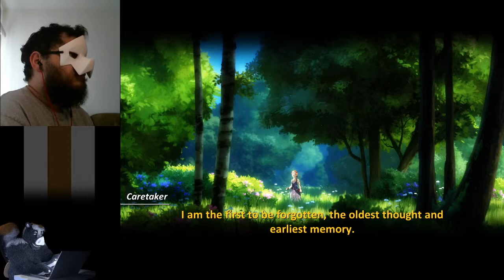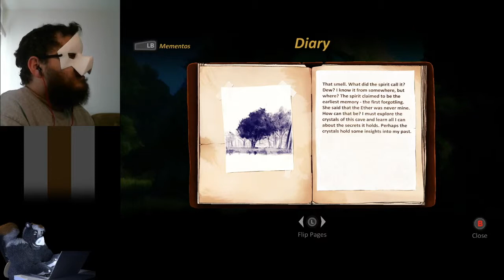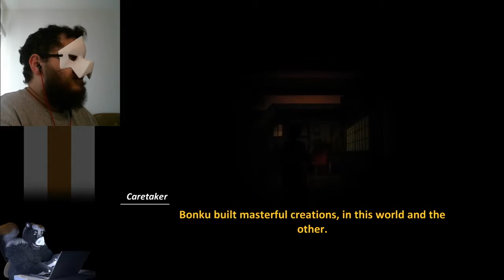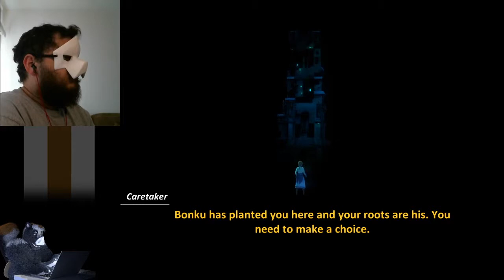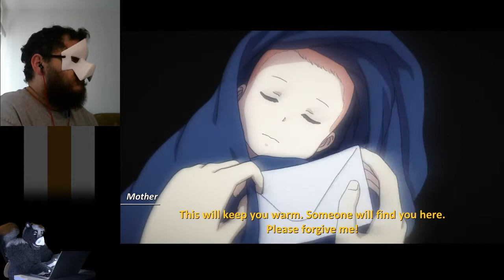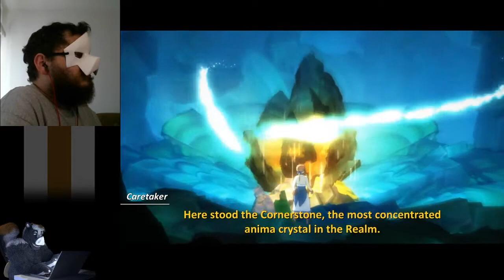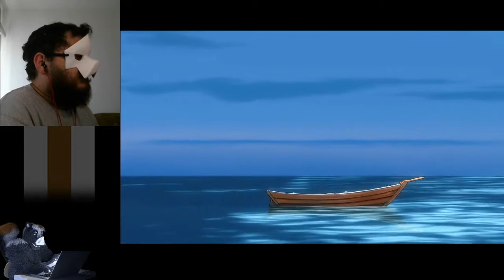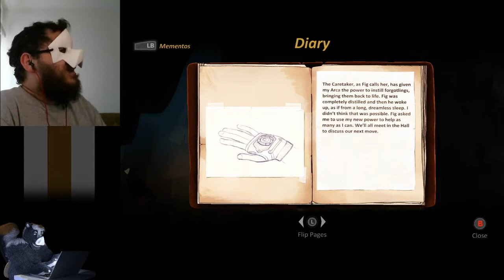Forgotton Anne stream - 4.3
Fourth session streaming Forgotton Anne, first streamed 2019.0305.

Under heavy stress from what we learned about the Plant, we break with Fig and fall into a crystal cave with super Ghibli vibes, where the first of the forgotten finally gives us a real reason to use the Arca on other Forgotlings.